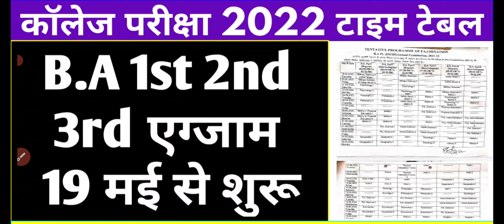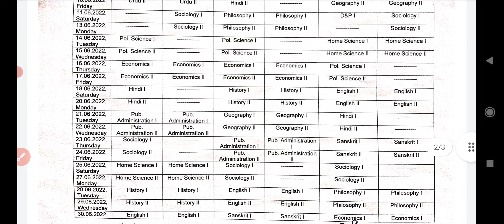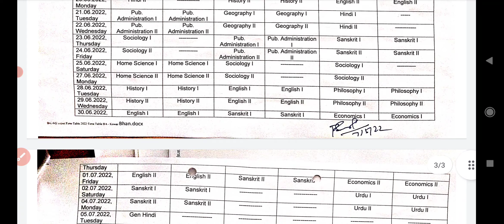B.A 1st 2nd 3rd Time Table 2022 जारी हुआ । College Exam Date 2022 | 19 मई से शुरू होगी एग्जाम ।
ru ba 1st year exam date 2022
ru ba 2nd year exam date 2022
ru bsc 2nd year exam date 2022
ru bsc second year exam date 2022

Maharaja Surajmal Brij University Bharatpur BA B.Sc. B.Com. Time Table 2022
Mohan Lal Sukhadia University Udaipur Time Table 2022

mlsu ba 1st year time table 2022
mlsu ba first year time table 2022
mlsu bsc first year time table 2022
mlsu bcom first year time table 2022
msbu exam time table 2022
college exam time table 2022
jnvu exam time table 2022
bed exam time table 2022
ru_new_exam_pattern_2022
rajasthan_university_new_exam_pattern_2022
mdsu_new_exam_pattern_2022
jnvu_new_exam_pattern_2022
uok_new_exam_pattern_2022
mgsu_news_exam_pattern_2022
pdu_shekhawati_university_sikar_new_exam_pattern_2022
brij_university_new_exam_pattern_2022

All_University_of _Rajasthan_Exams_Update_2022
brij_university_exam_date_2022
bsc_practical_exam_2022
university_exam_news_today